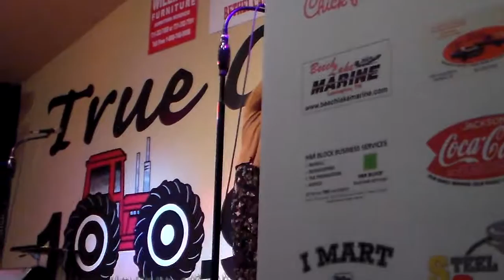Cassidy Hedge sings "I Am My Own Woman"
at Farmerican Idol contest, radio station The Farm, 100.9 fm, Huntingdon, Tn., March 3, 2017